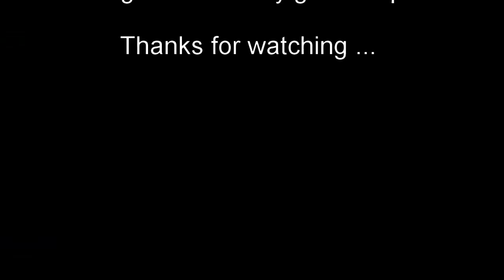[Battle of warships] King George V Epic Battle Another review after New update!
Hi guys, This is my second video about King George V the new Battle ship in battles of warships,  and after this epic battle i can say that this British battleship is a very good one, she is tanky and has a good firepower!